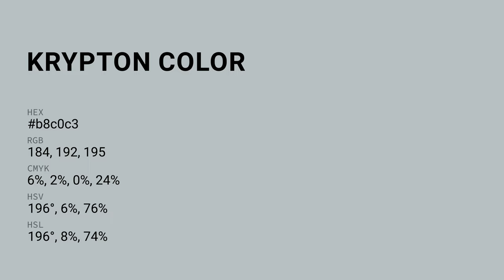Krypton color b8c0c3 hex color - Blue color - Warm color b8c0c3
What color is Krypton ? b8c0c3 hex color - Blue color - Warm color b8c0c3

Hex b8c0c3 Color Code is also known as Krypton color.